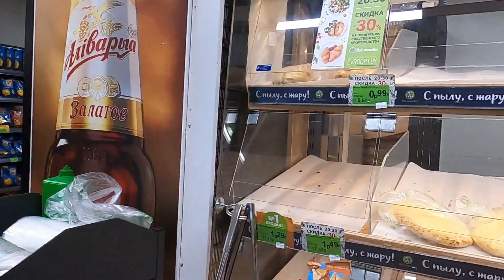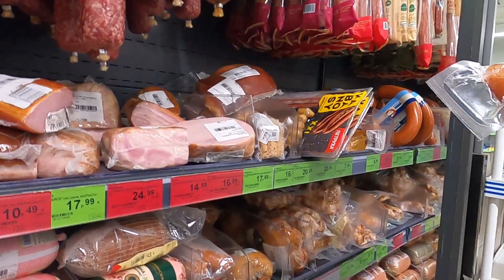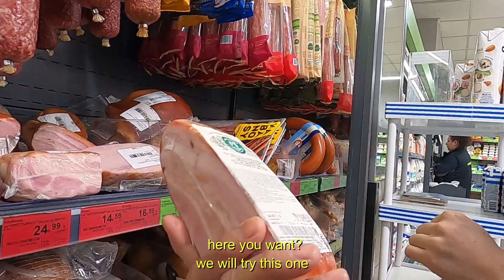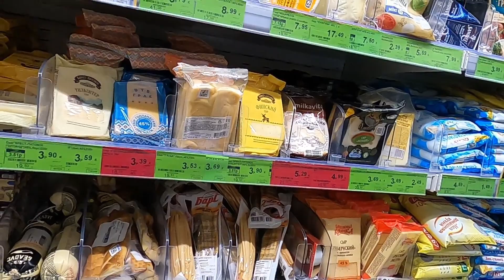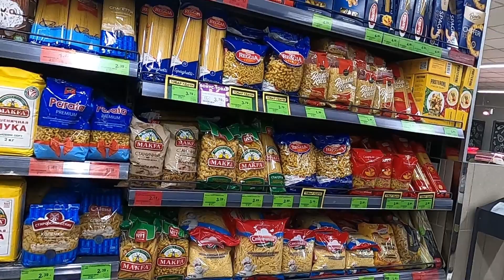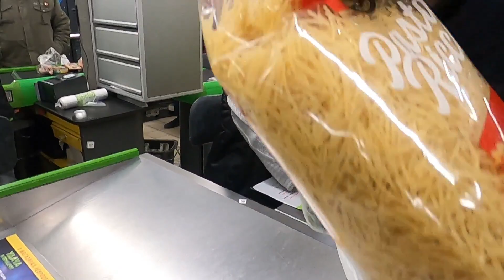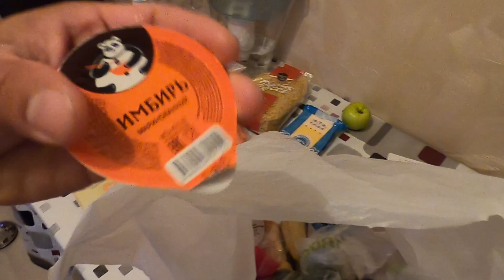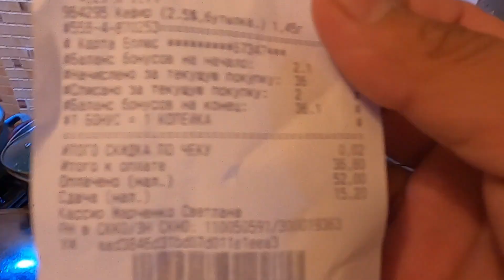Tindahan vlog | ang nag iisang bisaya na Pinoy Dito s Belarus 🇧🇾